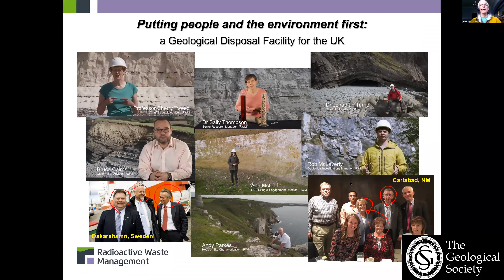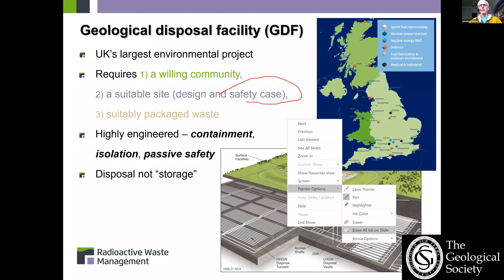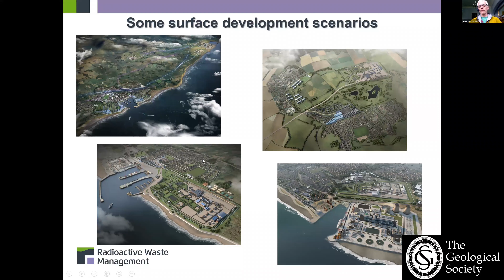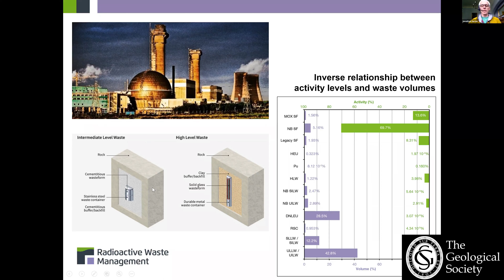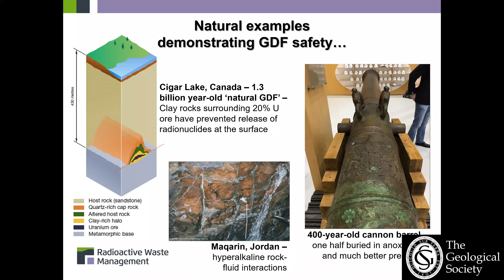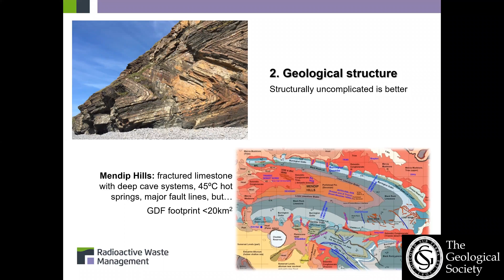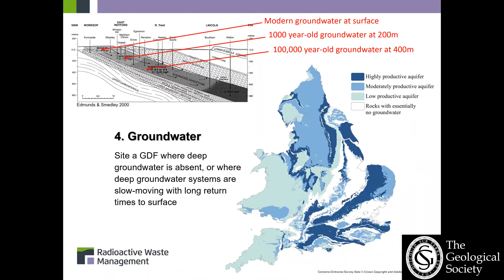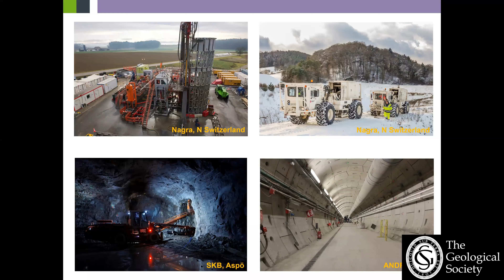South East Regional Group: What is a geological disposal facility? - May 2020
A recording of the South East Regional Group online meeting which took place on Tuesday 12 May 2020.

"What is a geological disposal facility and what opportunities does it present for the geoscience community?", by Jonathan P Turner, Radioactive Waste Management.

This presentation has two main aims: to give a flavour of the range of geoscience skills that will be needed to support the deep geological disposal (GDF) programme; and to provide an introduction to some of the ‘whats’ and ‘whys’ of radioactive waste disposal.

Britain has been accumulating radioactive waste for more than 70 years. RWM is engaged in delivering one of the largest environmental projects ever undertaken in Britain: a GDF in which higher activity radioactive waste from England and Wales will be disposed of permanently.

RWM will evolve to become a prime investor in the UK subsurface and GDF delivery creates attractive new career opportunities for a broad range of geoscience practitioners.

The by-words for delivering deep geological disposal safely are containment of radionuclides such that they cannot harm people or the environment, and deep isolation of the higher activity waste from surface processes and from inadvertently mining into the GDF. A key component of RWM’s disposal concept is the multibarrier system, in which the natural geological barrier works together with engineered barriers, such as the canisters, plugs and seals.

There is a diverse range of geological settings that could be suitable for a GDF, and the National Geological Screening reports give communities a flavour of how their local geology would contribute to its long-term safety. For example, to demonstrate the integrity of the GDF over the hundreds of thousands of years post-closure period RWM will need to model the effects of continental glaciations and earthquakes.

GDF delivery is one of the most challenging major infrastructure programmes, with direct bearings on the current debate on our energy future. Its unique blend of science and technology, design and engineering, and science communication means that the GDF programme offers exciting possibilities for training and career development across the geoscience community.